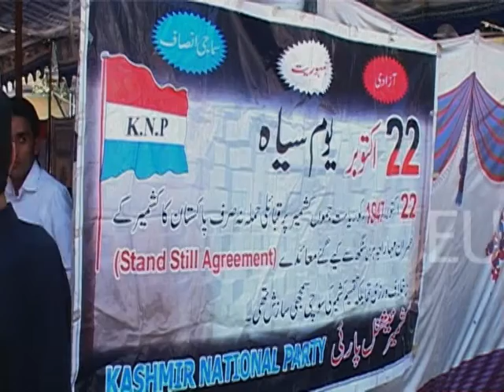Kashmiris observe 'Black Day' against occupation by Pakistan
Muzaffarabad, Nov 04: Kashmiris across the world observe October 22nd as "Black Day" to protest the invasion of their homeland by Pakistan. In Muzzaffarabad city of Azad Kashmir a large number of nationalists gathered to raise their voice against the illegal occupation by recalling the brutalities of the Pakistani troops during the unprovoked aggression.